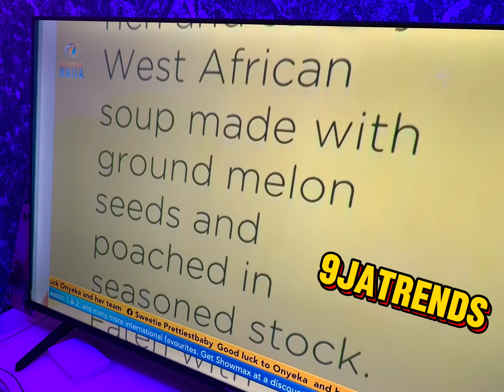Bbnaija: Golden Semovita see Housemates Leading